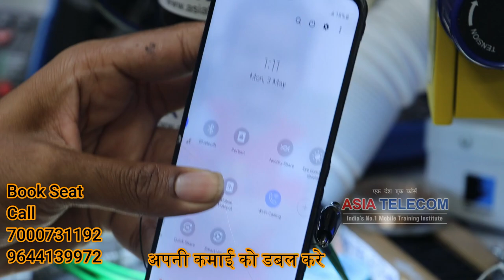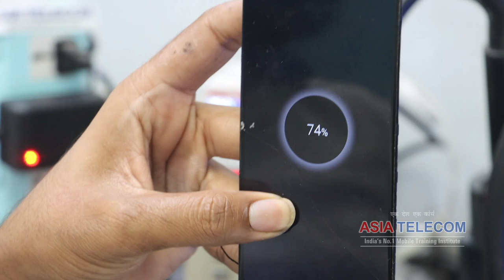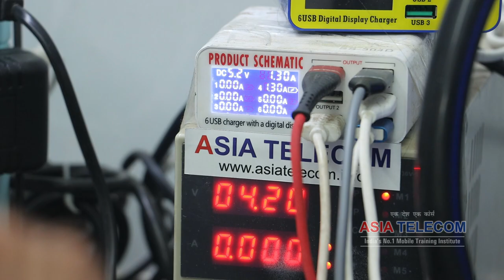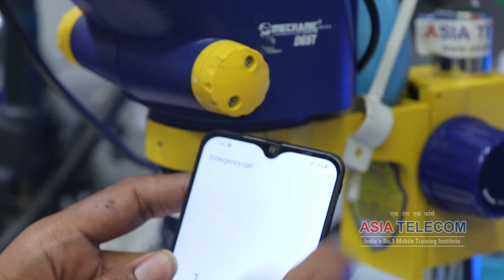CHARGING SAMSUNG FAULT सारे कंपोनेंट्स बदल डाले ,अपनी कमाई को डबल करे सीखे PROFEESIONAL ट्रेनिंग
आज तक किसी ट्रेनिंग इंस्टिट्यूट में ऐसे नहीं पढ़ाया गया होगा-   First  Institute Post Daily Live Class - Join Today -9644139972 / 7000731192 - Jabalpur M.P - (No Branch) Calling Time- 11 AM to 6 PM

Video - Watch Live Class
28 March  Class
Day -6 Audio Supply ( GR / Voltage / Frequency ) Audio PA / SMart PAPad Level Datasheet
Day -5 Vbat/Vph/Sys Tracing Techniuqe / Battery Error/Temp Error/Thermistor Circuit lastest
Day-3 Live 4G Power IC Done with All Student Many Time ( IC Identification in Deep Level ) Read IC Pad & Pin
Day -2  Components (Diode +Capacitor ) Deeply Way explain + Dual Dekkar CPU Reball + iPhone CPU Reball with all Student (5Times)
Day -1 Components (Resistor + Capacitor ) Deeply Way explain +EMMC + PWR IC REBALL DONE with all Student (5Times)
➡Official Facebook Page - AsiaTeleocm
📲 Book
➡Advance Mobile Flashing Software Book buy Link (Hindi/English)